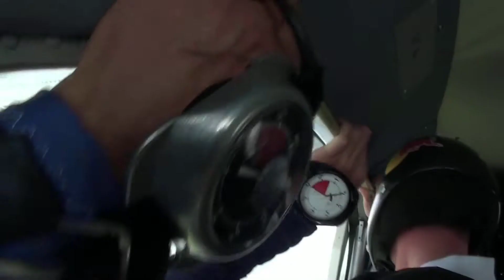Mein Sprung aus 1500 Meter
Ausbildung 2012

Warum ist Fallschirmspringen die geilste Sache der Welt?

Das Schöne am Fallschirmspringen ist ja der totale Adrenalinrausch und gleichzeitig die vollkommende Konzentration. Fallschirmspringen ist auch Kopfsache. Angst ist natürlich immer dabei. Aber wenn du dich einmal dazu entschlossen hast, dann darfst du nicht mehr zulassen, dass die Angst deine Gefühle beeinflusst. Beim Fallschirmspringen bin ich nach jedem Sprung stoked. Der Thrill ist unbeschreiblich. In 4000 Meter aus dem Flieger zu klettern, loszulassen und mit über 200 Sachen in die Tiefe zu stürzen, sprengt deine Vorstellungskraft. Es gibt kein Zurück mehr. In diesem Moment merke ich, dass ich lebe, ganz sicher. Es ist der einzige Augenblick, der existiert. Auf 1000 Meter geht es weiter mit einem langen Gleitschirmflug, der es noch mal richtig in sich hat, wenn die 360 Grad Kurven in waagerechter Haltung gezogen werden. Man kann nur noch auf das reagieren, was um einen herum passiert.
 Für den zusätzlichen Kick, gibt es noch folgende Disziplinen: Base-Jumping, Wingsuit, Freefly, Akrostyle, RW-Formation, Swooping, Speedflying und mein Favorit Skysurfing - und weil kein Sprung wie der andere ist, freu ich mich schon auf mein freies Wochenende.

Soweit mein Statement
Mfg Sash